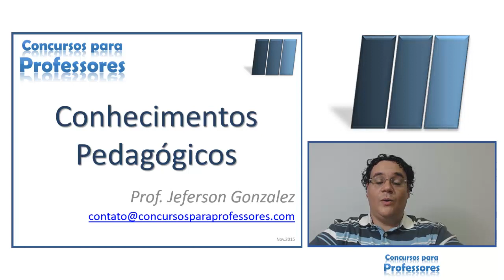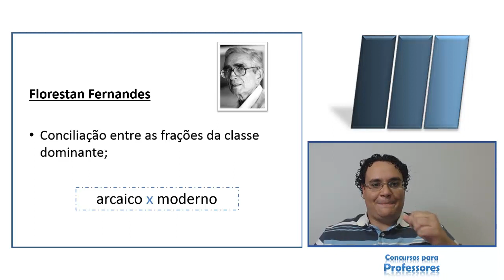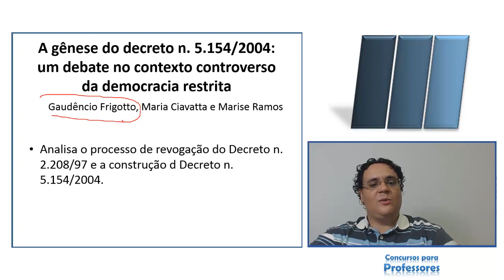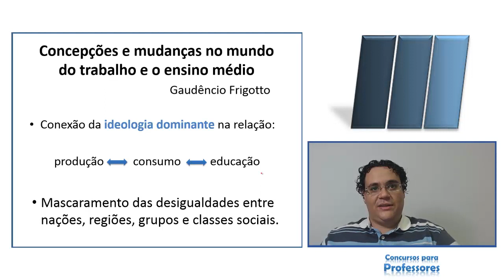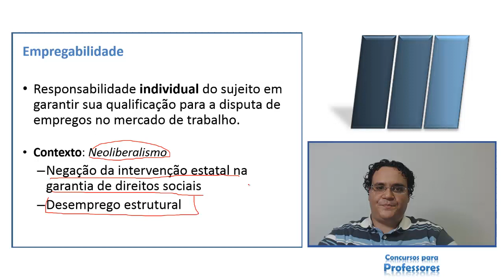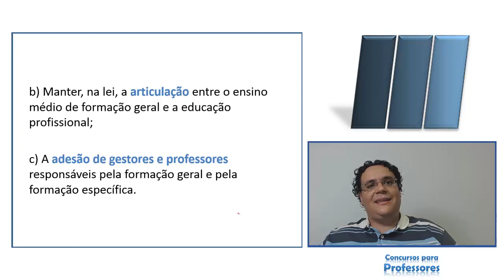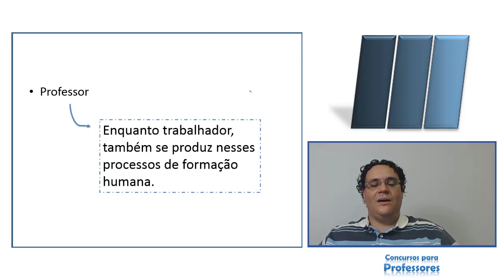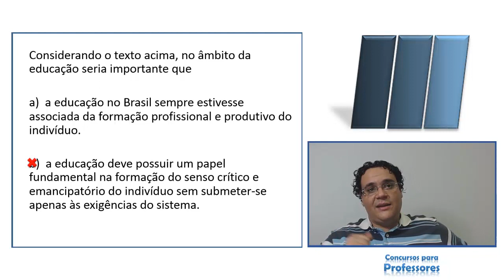Ensino Médio Integrado: concepção e contradições | Aula Completa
Aula do livro Ensino Médio Integrado: concepção e contradições.

FRIGOTTO, Gaudêncio; CIAVATTA, Maria; RAMOS, Marise. Ensino Médio Integrado: concepção e contradições. São Paulo: Cortez, 2005.